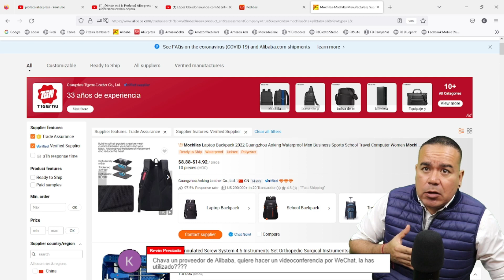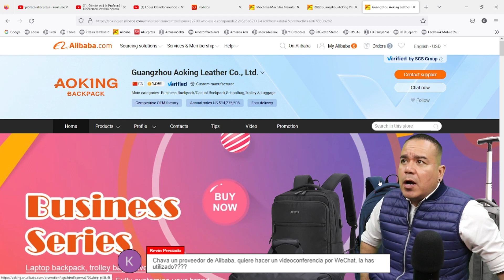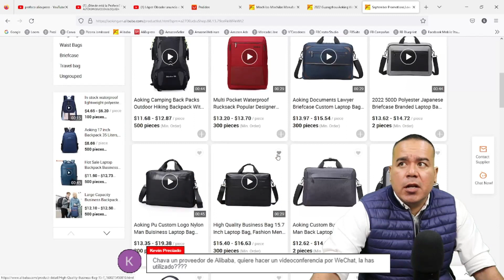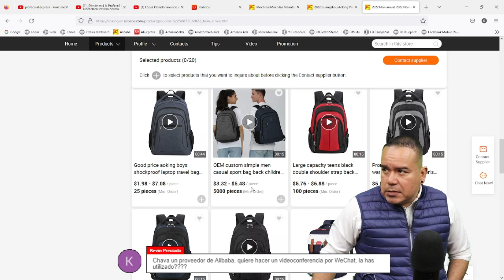¿COMO BUSCAR PROVEEDORES EN ALIBABA? | E-COMMERCE | LOGISTICA | SG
¿COMO BUSCAR PROVEEDORES EN ALIBABA? | E-COMMERCE | LOGISTICA |  COMERCIO EXTERIOR | IMPORTACIONES | EXPORTACIONES | SG